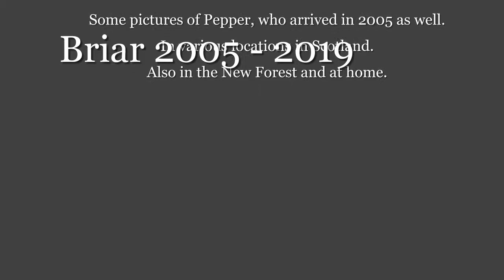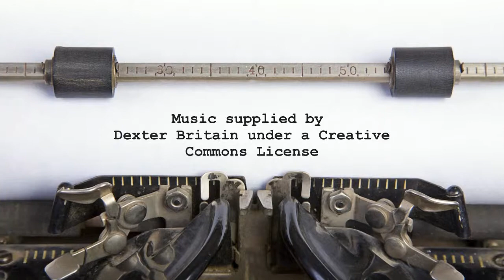Briar 2005 - 2019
Family pictures taken over many years mostly featuring Briar, our wonderful springer spaniel.